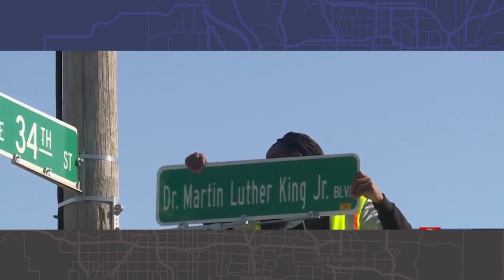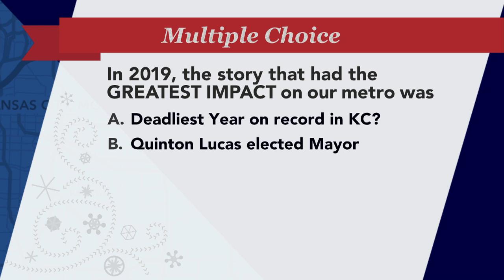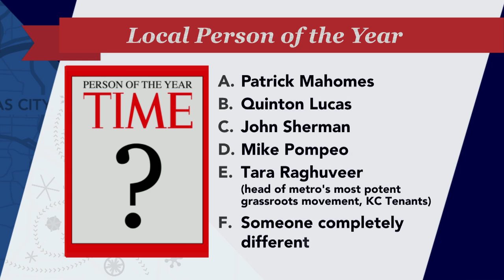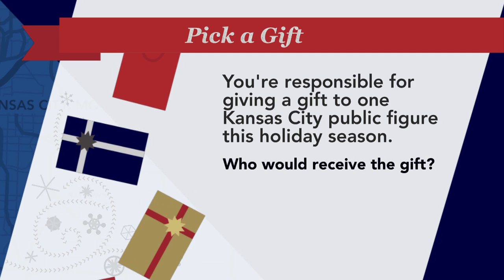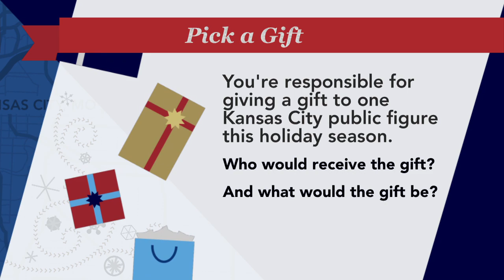Kansas City Week in Review - December 20, 2019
Nick Haines, Dana Wright, Eric Wesson, Dave Helling and Steve Kraske look back on the biggest headlines in 2019, pick their person of the year and make predictions for 2020.